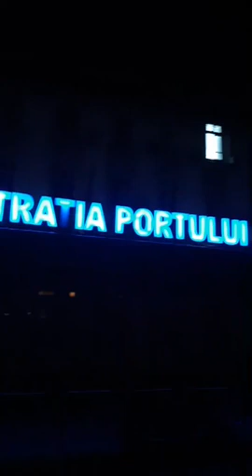La Dunăre, innoptare